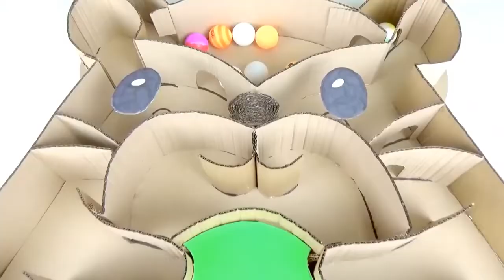#43 How to Build Creative Labyrinth for Hamster